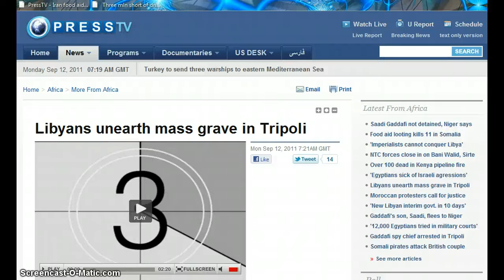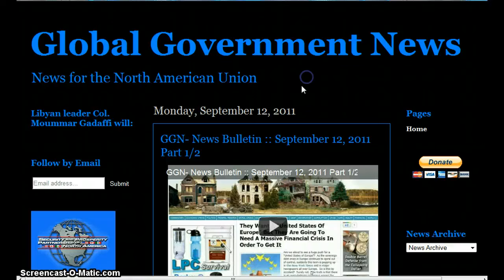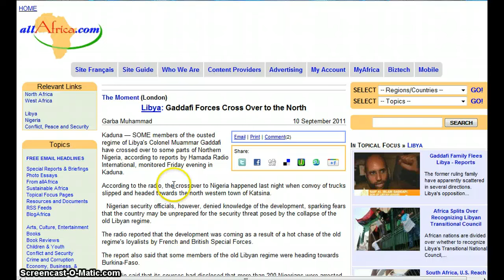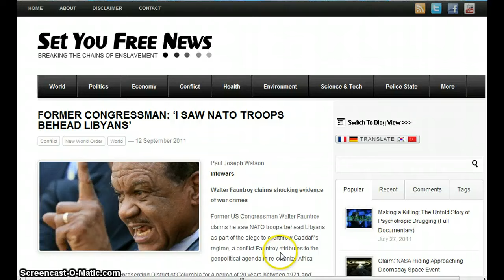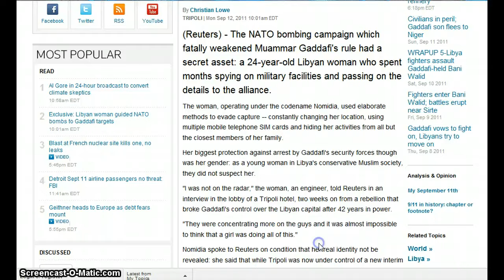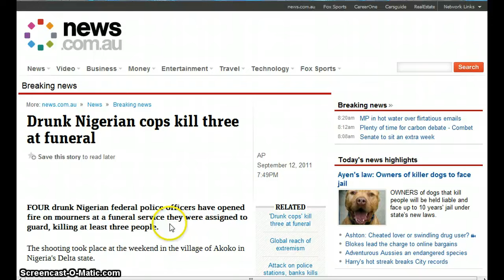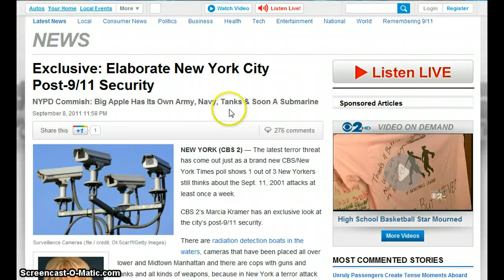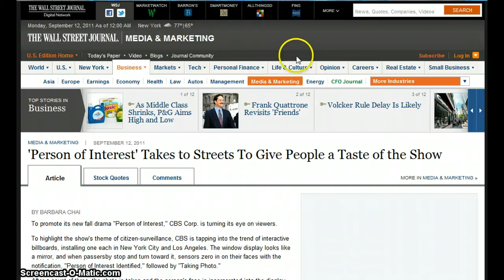GGN- News Bulletin :: September 12, 2011 Part 2/3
China recognizes Libya's NTC as ruling authority, representative of people

U.S. Boots on the Ground in Libya, Pentagon Confirms

Egypt threatens to use live rounds in security crackdown

Iran to try Mossad assassin on Sep. 13

U.S. backs move to let Taliban open headquarters in Qatar in the hope of ending war in Afghanistan

Sudan: SPLM - Government Militia Killed 50 Civilians in S Kordofan

On 9/11 Anniversary, Ahmadinejad Again Questions Official Version of 2001 Attack

10 Lies Enshrined by H.Res. 391 to "Never Forget" 9/11

In the Wake of 9/11: 33 of 50 States Are Actively Spying on Americans

Police Are Stopping Every Car Coming Into Times Square

Detroit Sept 11 passengers no threat: FBI (Mile High)

US Military Plane Forced Down by North Korean Electronic Attack

'Person of Interest' Takes to Streets To Give People a Taste of the Show

Feeling flush? How hot-faced liars could be caught out by thermal-imaging cameras

Driver claiming 'free speech' sues after getting a ticket for flashing lights to warn others of speed trap